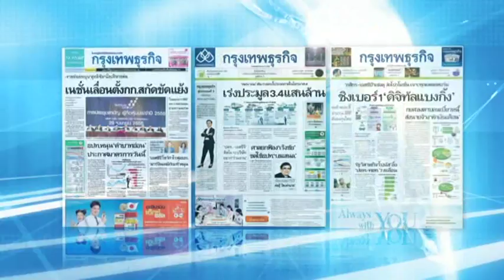28 6 61 ห้องข่าวกรุงเทพธุรกิจ ทีมกรุ๊ปจ่อขาย IPO 180 ล้านหุ้น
ประธานเจ้าหน้าที่บริหาร บมจ.ทีม คอนซัลติ้ง เอนจิเนียริ่ง แอนด์ แมเนจเมนท์ ชวลิต จันทรรัตน์  ระบุ การตัดสินใจเข้าจดทะเบียนในตลาดหลักทรัพย์ฯ เพราะต้องการขยายฐานลูกค้าไปยังต่างประเทศมากขึ้น เพื่อเป็นหนึ่งในผู้นำของธุรกิจที่ปรึกษาทางวิศวกรรมและสิ่งแวดล้อมในอาเซียน โดยบริษัทจะเสนอขายหุ้นสามัญเพิ่มทุนให้ประชาชนเป็นครั้งแรก หรือไอพีโอ 180 ล้านหุ้น คิดเป็น 26.47% ของจำนวนหุ้นที่ออกและเรียกชำระแล้วทั้งหมด